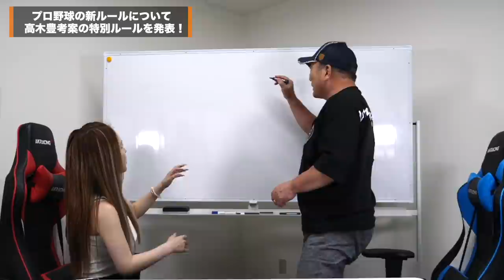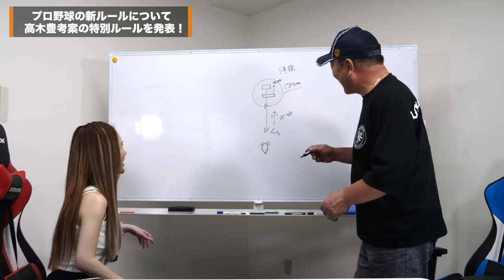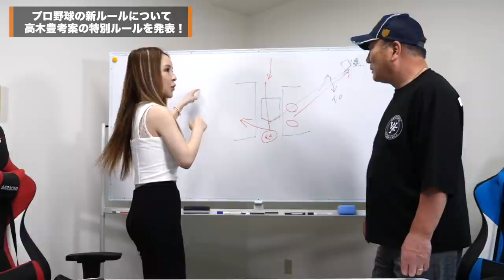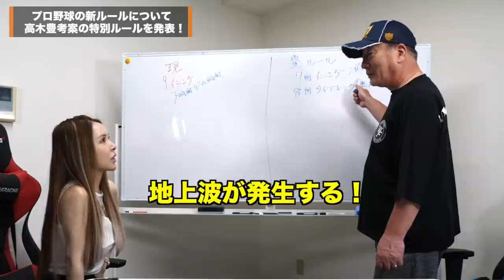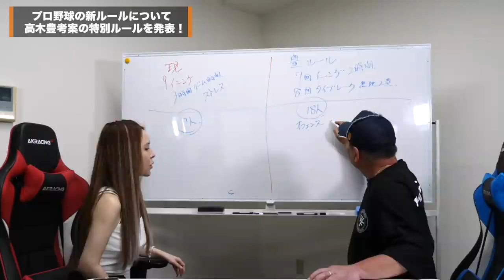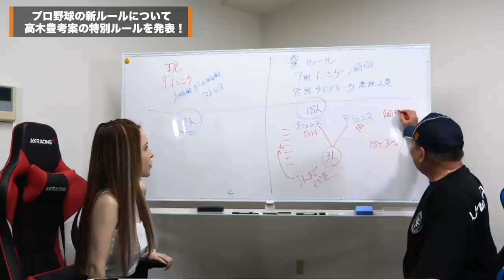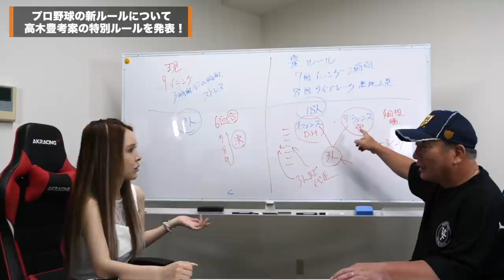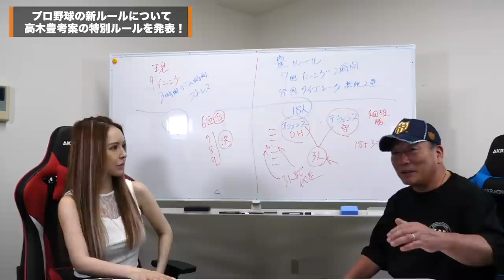【仰天】試合は7回で良い⁉︎高木豊が大胆な改革を行います！